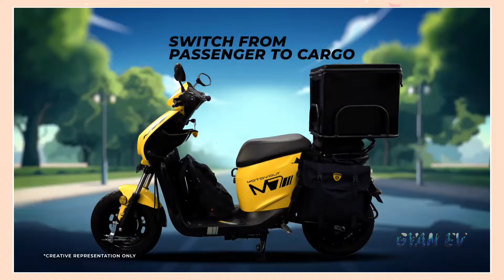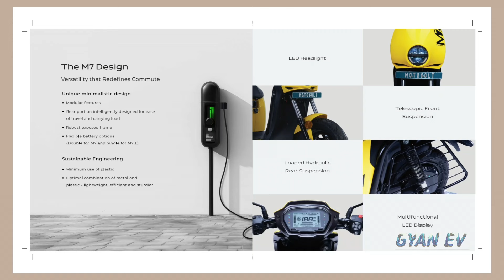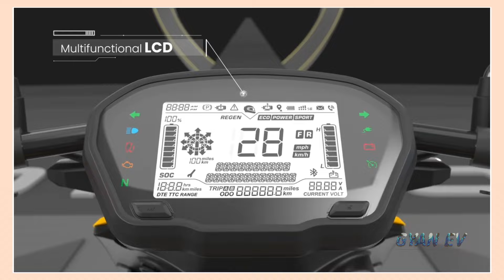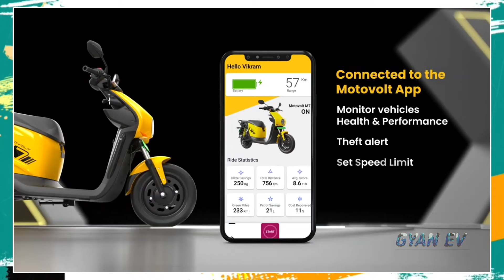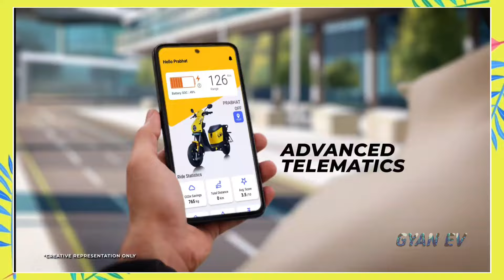⚡️motovolt m7 electric scooter || best electric scooter under 70000 || top electric scooter ⚡️🛵💯😱